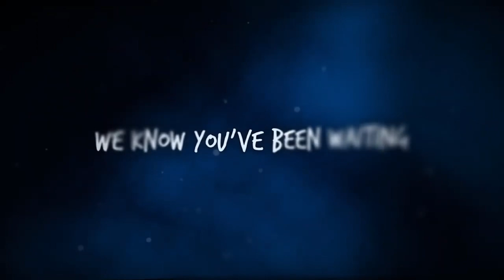Evil Nun The Broken Mask Trailer compar.|Release Trailer Vs Console Trailer Vs Annoucement Trailer